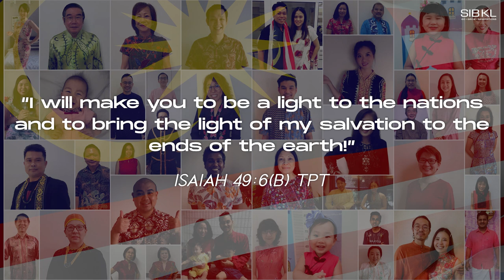Merdeka Special: Making A Difference for Malaysia // 31 August 2021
SELAMAT HARI MERDEKA KE-64 | Our nation's destiny is in the hand of our powerful God. Let's make a difference by speaking life and hope to our nation.

Used with Permission:
Doa Kami
Written by: Esther Wee
Sung by: Marcus Dip Silas
Music Arranged by: John Dip Silas
Produced by: Oops! Asia Sdn Bhd